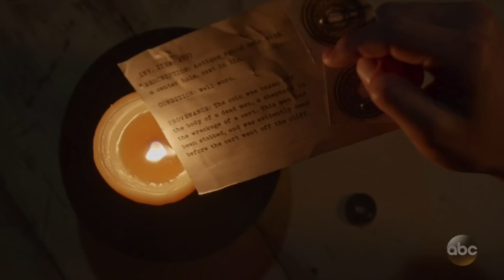Once Upon a Time Season 6 Episode 3 REVIEW “The Other Shoe"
In this review of Once Upon A Time “The Other Shoe” (season 6 episode 3), Sandrine talks about Ashley/Ella’s return, the twist on the Cinderella story, Emma and Hook’s next step in their relationship, David’s new focus and more.

Once Upon A Time Season 6 episode 3 “The Other Shoe" aired on Sunday, October 9th at 8pm on ABC.

For all our videos review on Once Upon A Time, Check out our Once Upon A Time Playlist